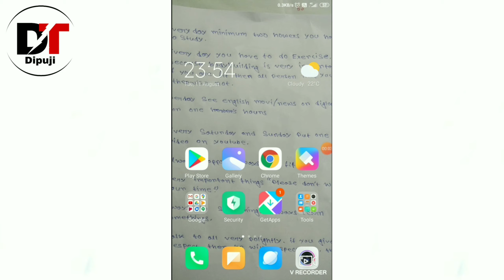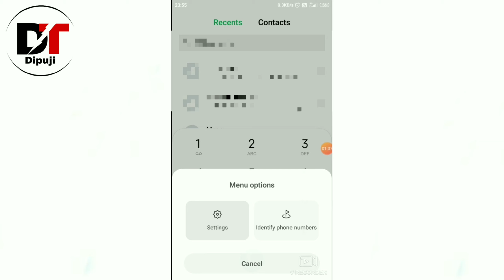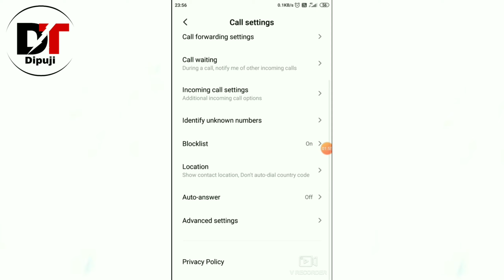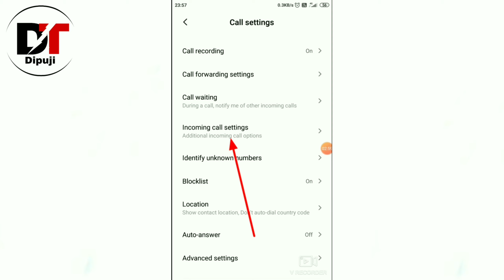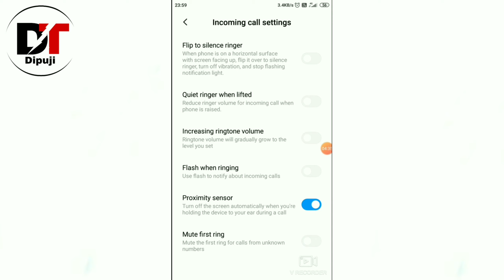Important Setting for All Android User || Change Caller Screen Background On Any Xiaomi Device || 20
Hello friend in this video I am going to tell some important setting about android phone